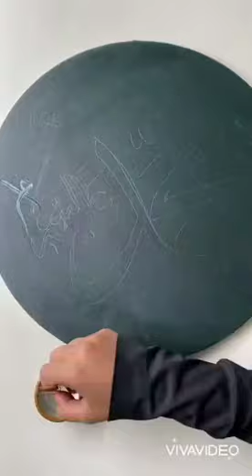لوحة ورق الذهب { اللّه ° محمد }✨💛